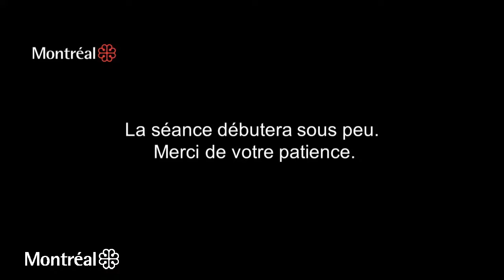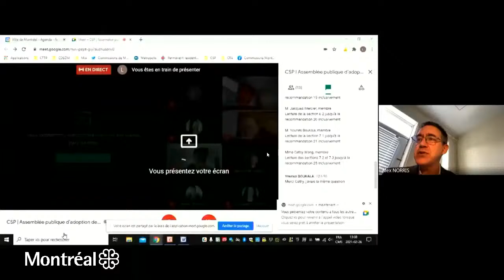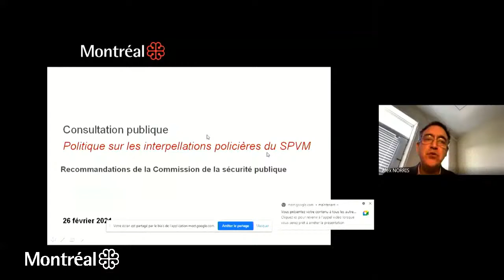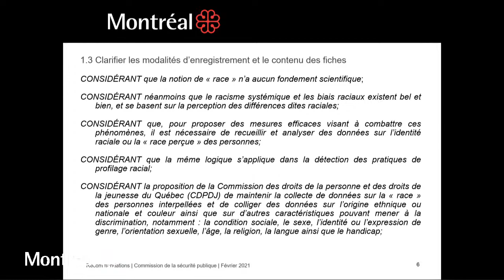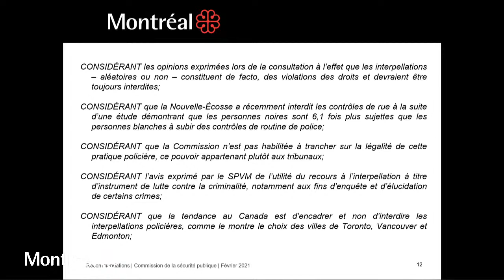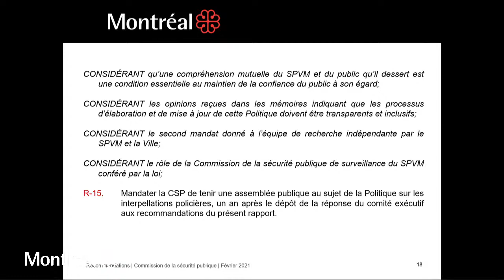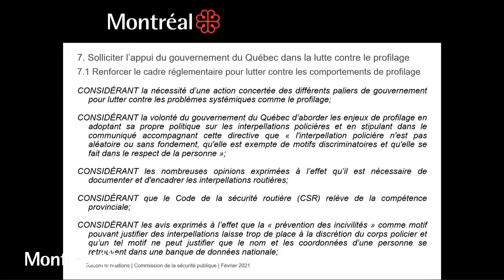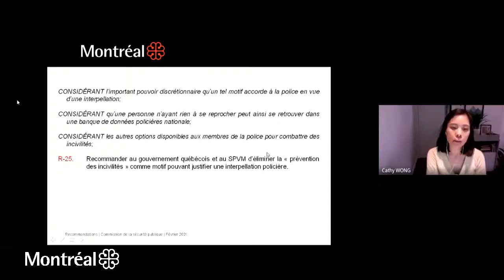2021-02-26 13H Commission de la sécurité publique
Politique sur les interpellations policières du SPVM

Chapitrages

(00:07:38) Ouverture et adoption de l'ordre du jour
(00:19:57) Lecture et adoption des recommandations de la commission
(00:55:35) Période de questions